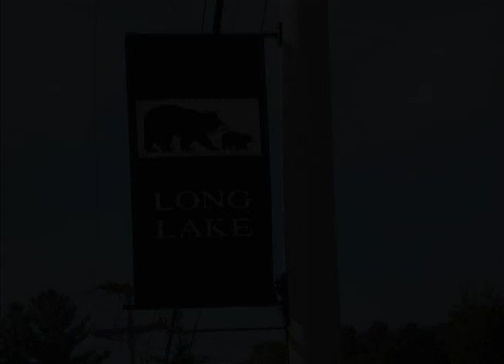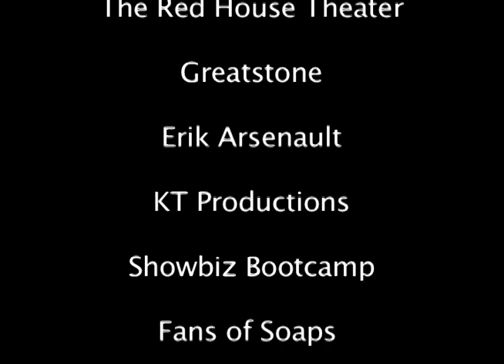Adirondack Affair 2011 Episode 2 Long Lake, NY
Grace Duryea (Martha Byrne) returns to her birthplace after the death of her father.  Grace hasn't been home since she was a young girl, but it seems everyone in town knows who she is.  Grace crosses paths with the locals (played by guests for the Adirondack Affair Fan Weekend)  Charlotte (Ellen Dolan) has an over-zealous interest in Grace's arrival and is full of surprises.